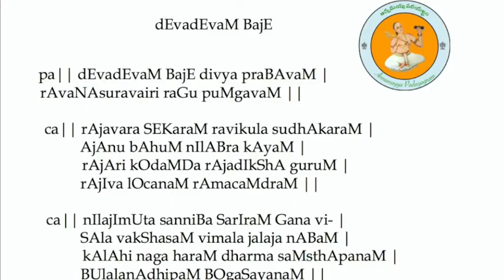Annamayya Padayagnam- Devadevam by Smt. Sumathy Anand Garu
Ragam: Hindolam
Talam: Khanda chapu
Tunesmith : Sri Sripada Pinakapani garu